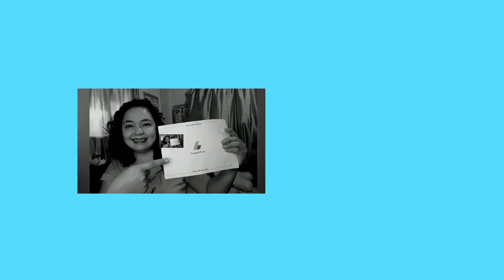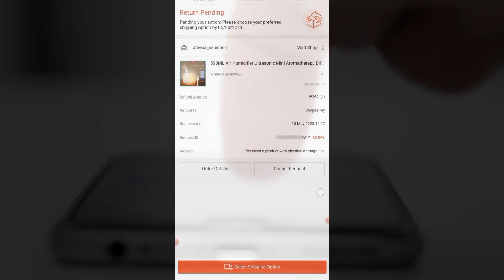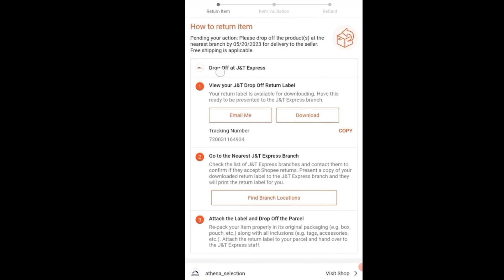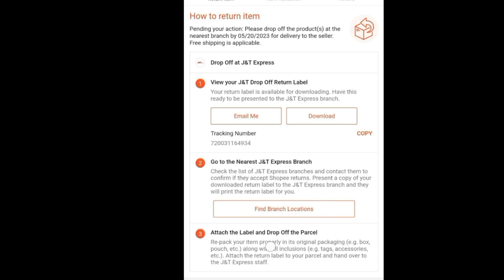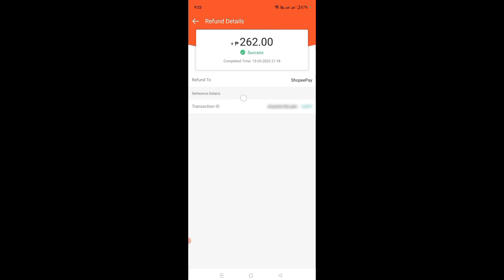HOW TO RETURN AND REFUND ON SHOPEE | May deffect ang item na nabili ko PAANO I BALIK KAY SELLER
How To return and Refund on Shopee, | May deffect ang item na nabili ko Paano ibalik kay seller,

OFFICIAL ACCOUNTS